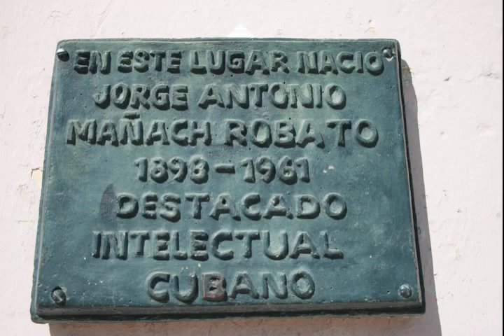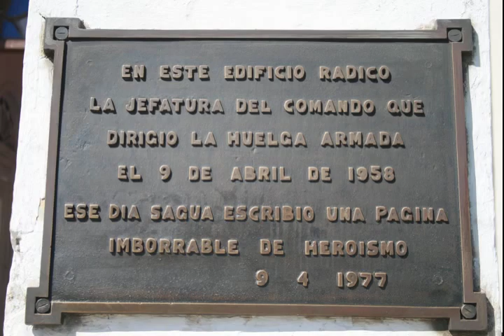Faces of Cuba—Sagua La Grande, Birthplace Wifredo Lam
In December of 2008 Gethin James and Cuban photographers Ramon Cabrales and Rufino del Valle together with Rebeca Cabrales (Cuban Institute of Journalism) visited Sagua La Grande, Cuba to seek out the birthplace of the famous Cuban painter Wifredo Lam. Photos by Ramón Cabrales.